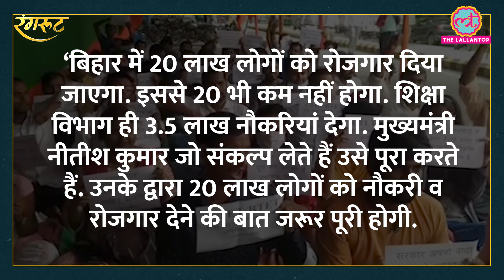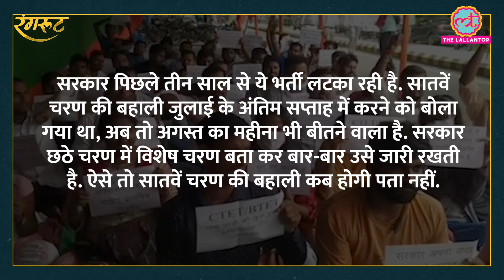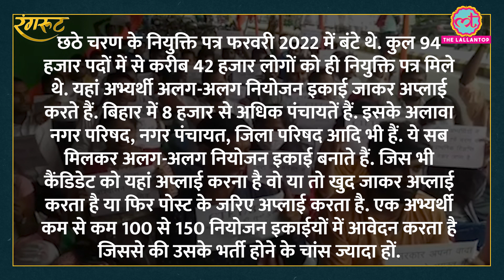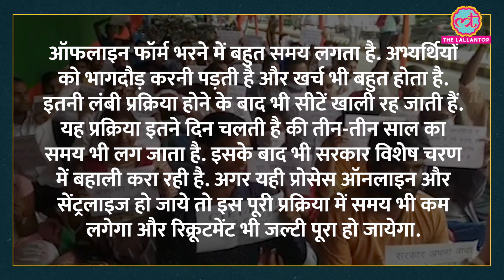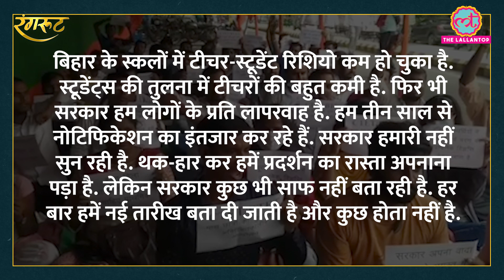Bihar: Nitish सरकार ने शिक्षक भर्ती ऐलान किया फिर भी युवाओं क्यों चली लाठी?। Tejaswi।Teacher Vacancy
Patna police use lathi charge on Central Teacher Eligibility Test (CTET) and Bihar Teacher Eligibility Test (BTET) qualified candidates during their protest demanding permanent jobs, in Patna, Monday, Aug 22, 2022.